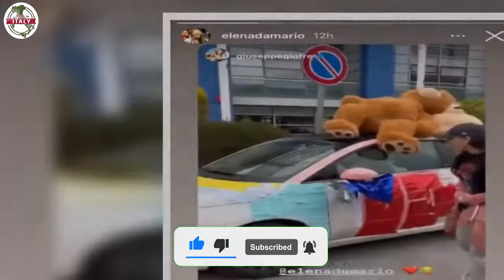Elena D’Amario, la sua macchina ridotta così i ‘colpevoli’ due ballerini di Amici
Elena D’Amario è rimasta letteralmente a bocca aperta vedendo come è stata ridotta la sua auto. La ballerina è rimasta senza parole per via dei due protagonisti di Amici, ‘colpevoli’ di quanto accaduto.

La professionista di ballo di Amici di Maria De Filippi non poteva credere ai suoi occhi quando ha trovato la sua macchina così ridotta. Subito però ha capito di chi è la ‘responsabilità’ di questo gesto.